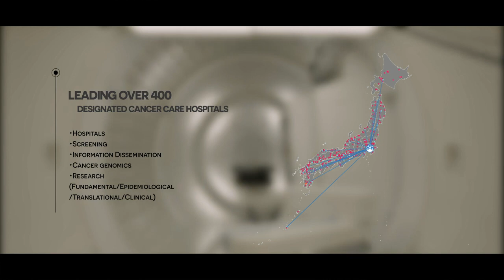Observership Visits National Cancer Center Japan (unabridged)【国立がん研究センター】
この動画の情報は2021年6月時点のものです。 We host clinicians and researchers from around the world at our Institutes in Tsukiji (Tokyo) and Kashiwa (Chiba), to share our expertise with the international oncology community. We hosted over 400 observership visitors from 35 countries and regions, annually.
If you are looking into visiting a highly specialized cancer center, please get in touch with us.
Here is a playlist of the videos in English.